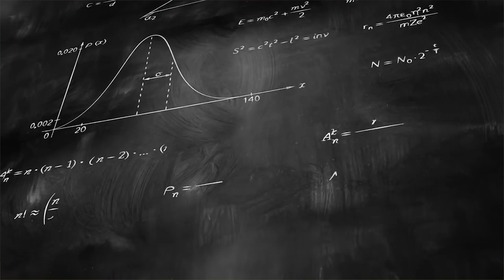Những điểm mạnh tuyệt vời chỉ có ở người ÍT NÓI | Huynh Duy Khuong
Nếu bạn mong muốn khám phá bí quyết tự tin, chia sẻ để dám nói những gì mình nghĩ, làm những gì mình muốn, và đạt được những điều mình ao ước thì tham khảo ngay tại đây nhé

Video này sẽ chia sẻ về Những điểm mạnh tuyệt vời chỉ có ở người ÍT NÓI